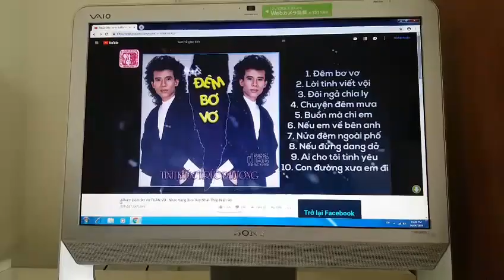Sony Core 2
Core 2. P8400 4qm 4g. Hdd 320g. Màn hình 20 inch. Chất âm hay. Zalo 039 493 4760 Phát.